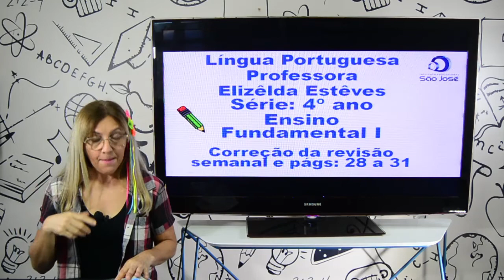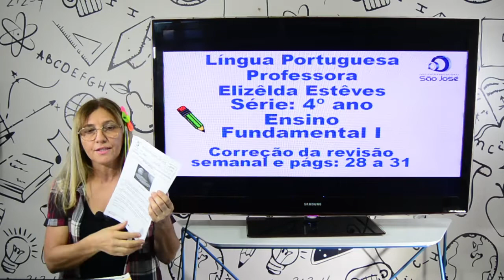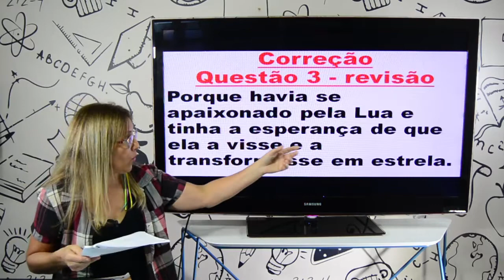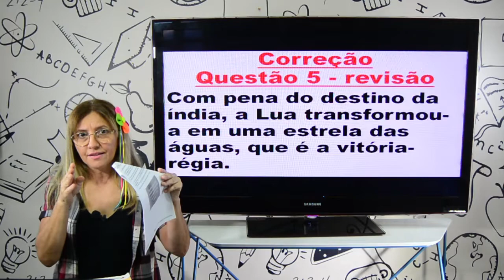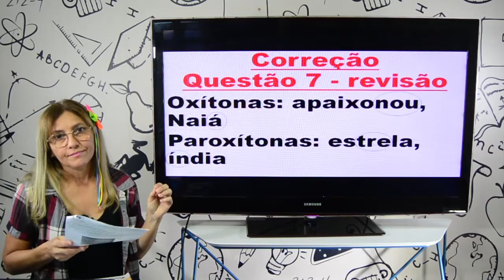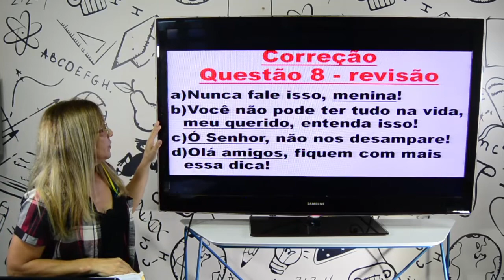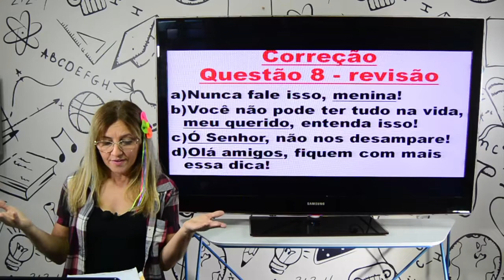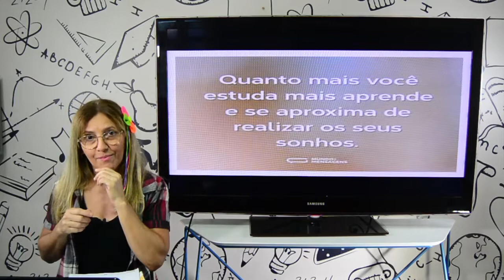Aula 4º ano - Português - 26.06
Aula 4º ano - Português

Professora Elizeuda
Correção da revisão